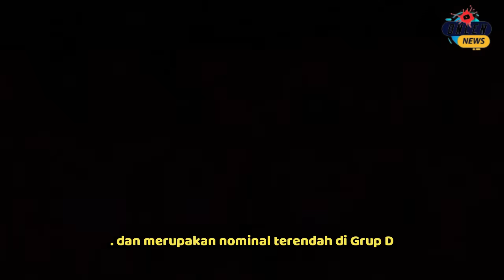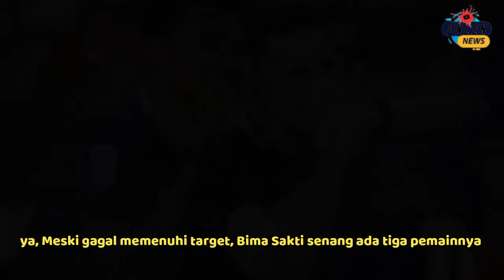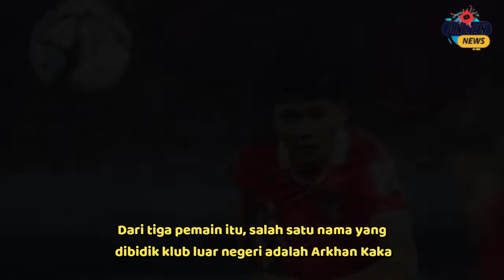🔴VIETNAM TERMISKIN DI PIALA ASIA! Bintang Thailand Merenggang Nyawa~Dan 6 Kabar Baik Timnas Hari Ini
publik vietnam marah besar. media arab sebut Vietnam Tim Paling Miskin di piala asia 2023. fans thailand tak kuasa menahan tangis. thailand mendapat kabar buruk begini jelang piala asia 2023. Tenggat Pendaftaran Pemain Piala Asia 2023 berubah, Shin Tae-yong berusaha buat Masukkan Nadeo dan Lilipaly. Piala Asia 2023 Tiba-tiba Ubah Regulasi, Shin Tae-yong dan timnas indonesia untung besar. Tiga Pemain Timnas Alumni Piala Dunia U-17 Dibidik Klub Luar Negeri.